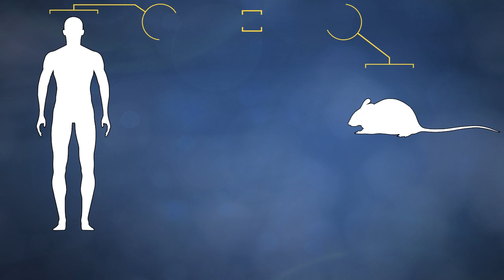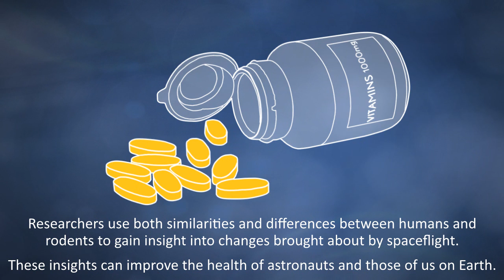Rodent Research in Microgravity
There are components of rodent biology that are directly related to human biology. Almost every gene found in the human so far has been found in a closely related form in the rodent. We can use the rodent research model for understanding human changes in space. Because changes occur more quickly in rodents, we can study these changes more effectively.